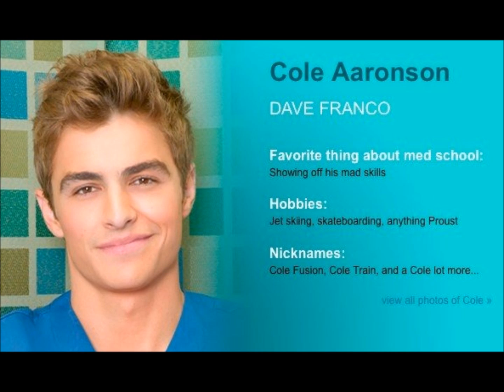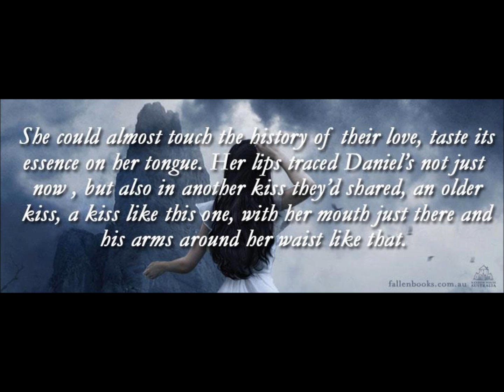Paradise By The Dashboard Light